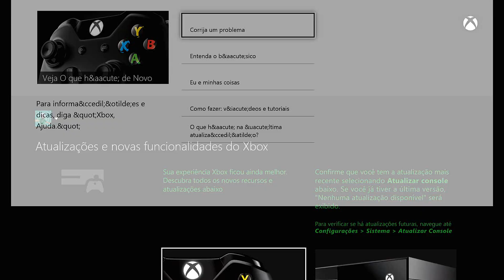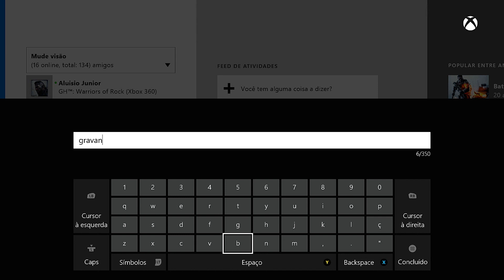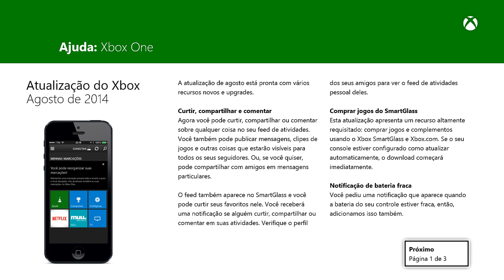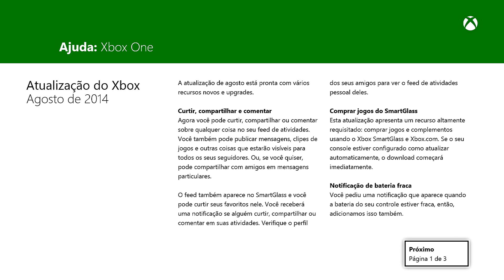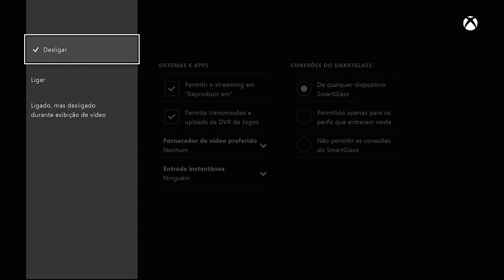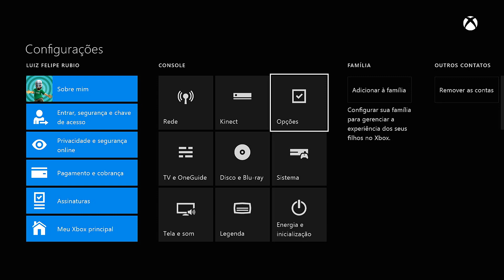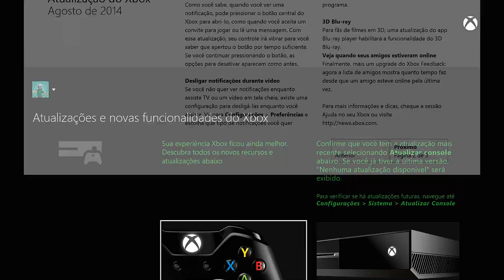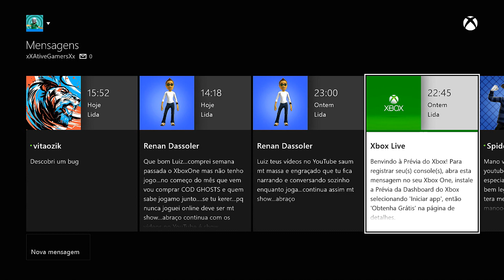XBOX ONE NOVA ATUALIZAÇÃO - 3D BLU-RAY, COMPRAR PELO SMARTGLASS, CURTIR, NOVA DASHBOARD E MAIS...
Mais XBOX ONE...

Obrigado.